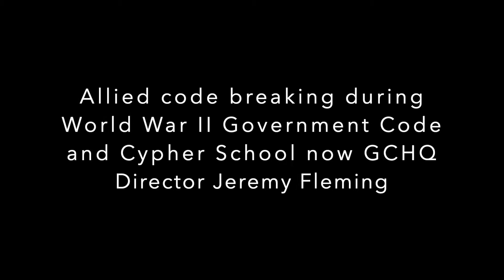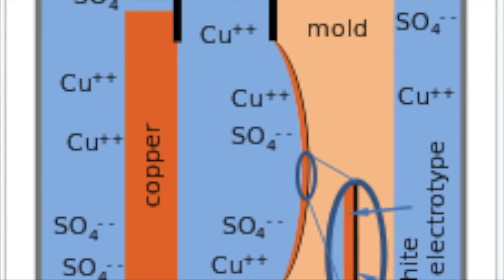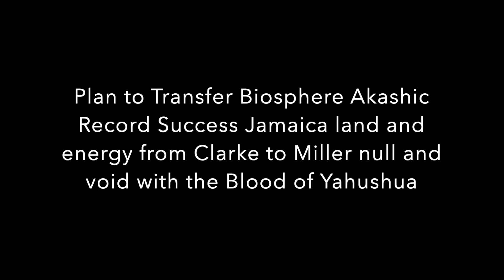Golden Eye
Red eye would be a more apt title for this video.  Hitler Disney was obsessed with occult magic, inter dimensional beings and power.  It appears that he found it in Success Hanover Jamaica.  Grandfather dying words, "the land must never be sold".  The powers that be hatched a plan to take it supernaturally.

Amazing what you find when you open your eyes.  Born in NW London, Park Royal originally from Success Jamaica.  Targeted under the 'cointel' programme, family destroyed and torn apart  only to find this little gem.

Rise of the Black cosmic ET's.